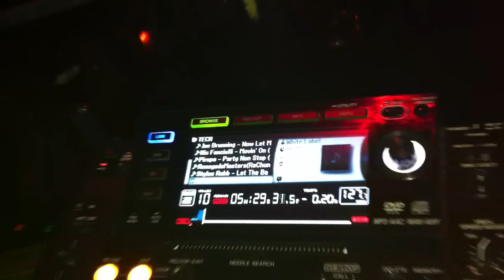AVENUE NYC AFTER THE SET OF JUS JACK 4.12.12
Kalidon